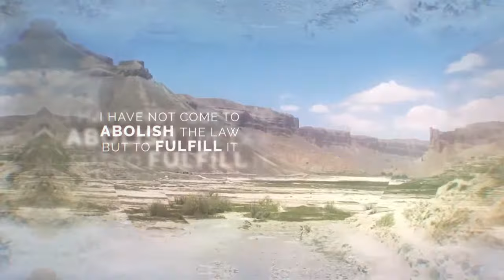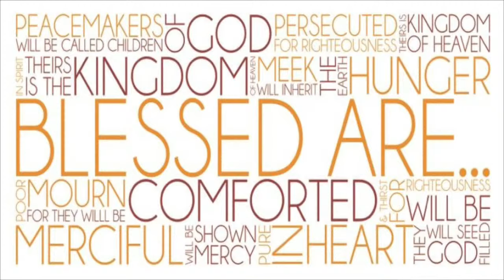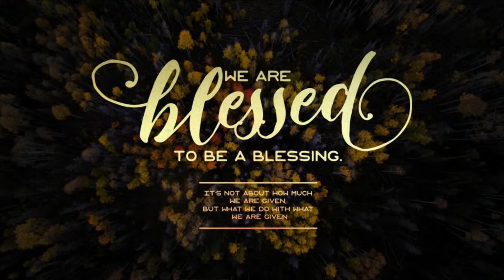Sermon on the Mount - The Beatitudes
Join us as Paster Matt talks about the Beatitudes

Chapters:
0:00 Bumper
0:54 Lost and Found: The Beatitudes
20:50 Closing Prayer